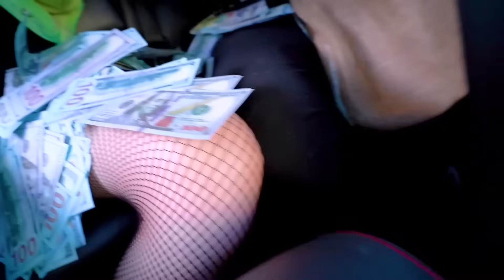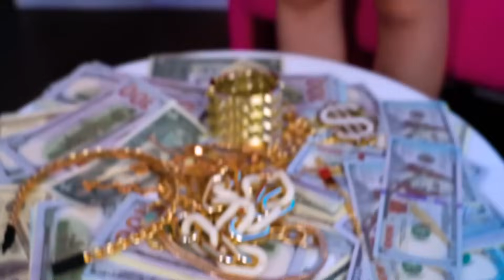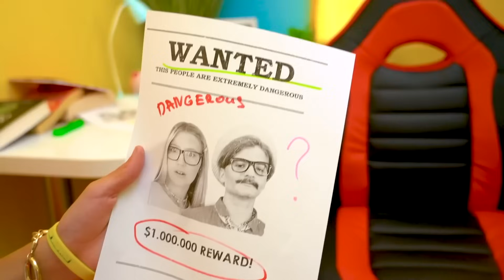I Fell in Love With Criminal || Good Boyfriend VS Bad Boyfriend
I Fell in Love With Criminal! My life has become dangerous, but at the same time incredibly interesting and exciting! My new boyfriend constantly comes up with some kind of adventure, and then the police are looking for him. The main thing is that he doesn’t go to prison, because his lifestyle is too risky. Do you think it’s possible to build a long-term relationship with such a fickle crush? Find out in our new video - I Fell in Love With Criminal || Good Boyfriend VS Bad Boyfriend!